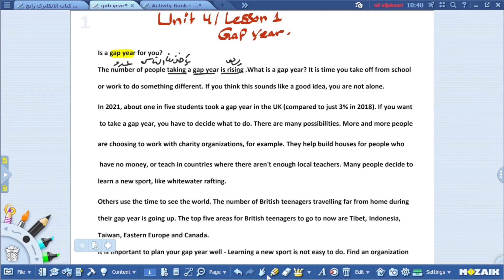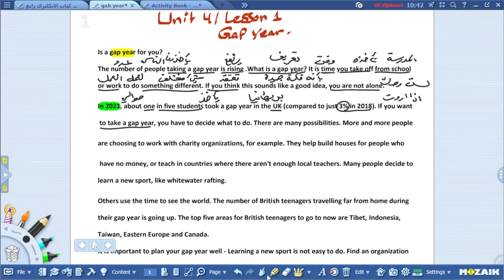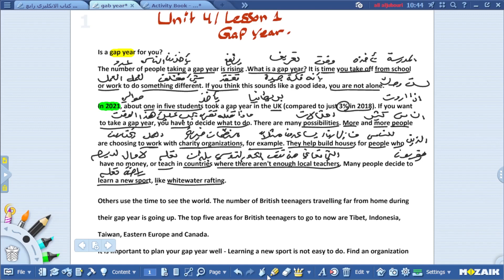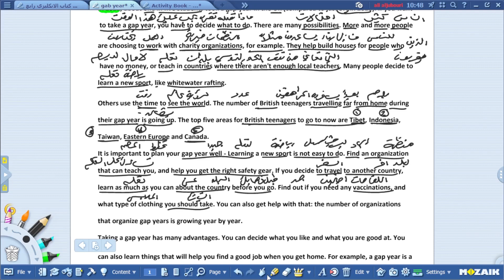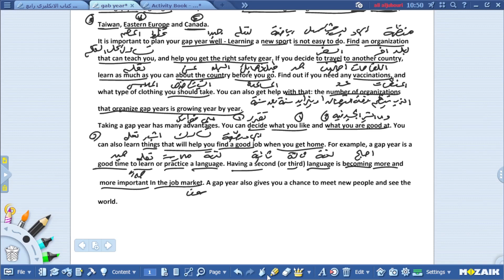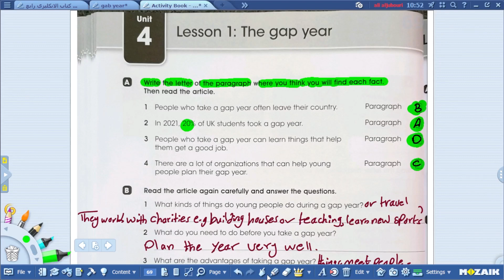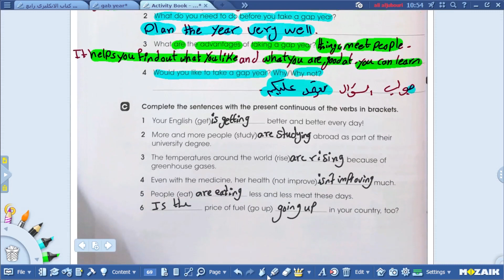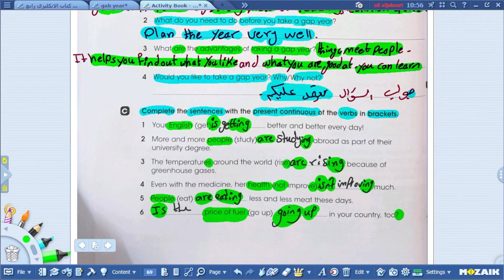انكليزي رابع اعدادي |unit 4 الفصل الرابع | المحاضرة 1| Gab year || علي الجبوري (منهج-2024)